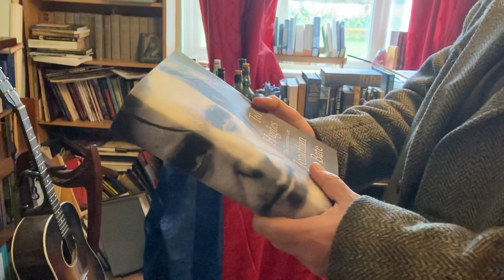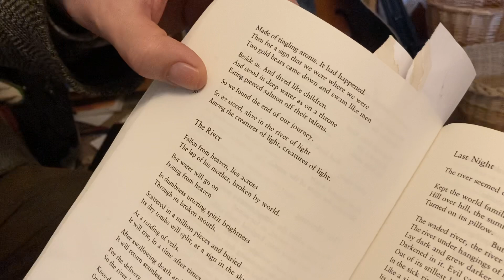Fishing with Ted Hughes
In this episode I read you two contrasting Ted Hughes poems, both arising from his life as a fisherman. As always, if you'd like to support and encourage me in making these little visits available, you could always drop round and buy me a coffee (not every time of course) on this